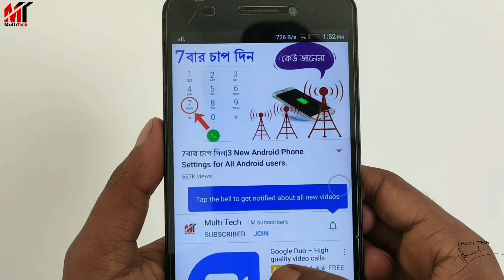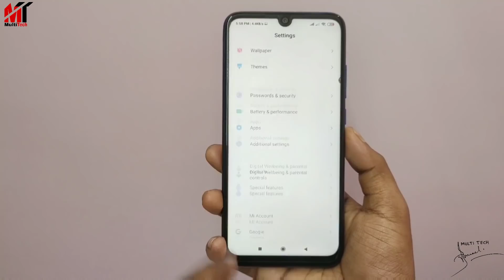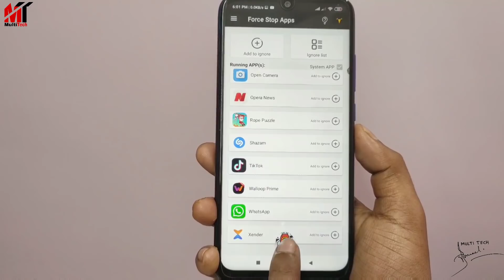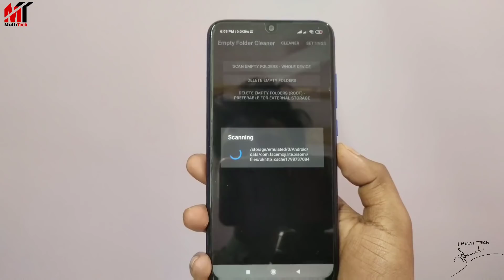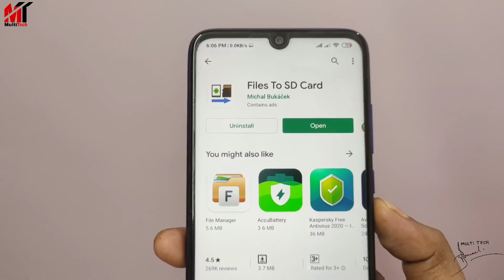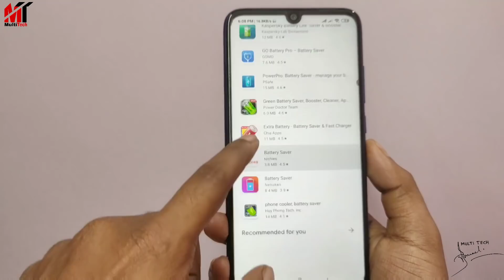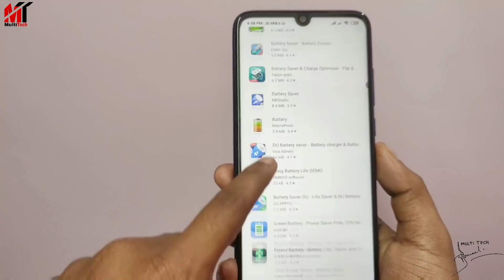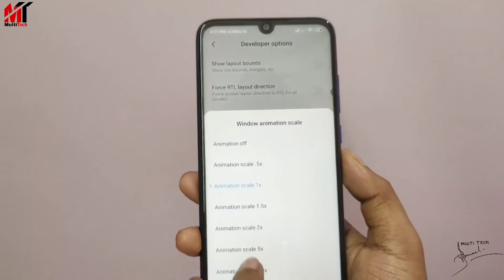যে কোনো স্লো ফোনকে সুপার ফাস্ট করুন,১০০%।⚡Make your phone Super Fast🚀|Multi tech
How to make your phone Super Fast in Bangla.

►MY GEARS:

Mini Tripod